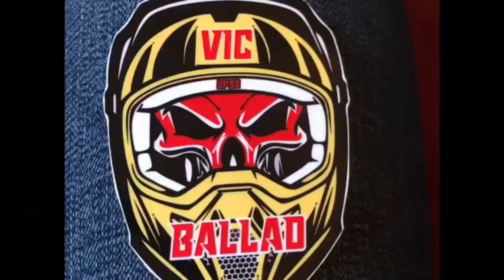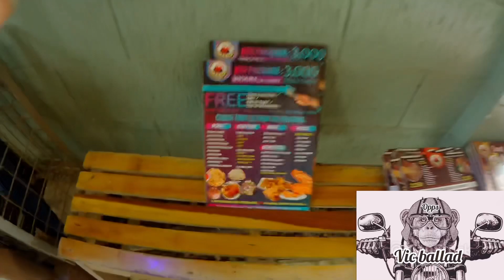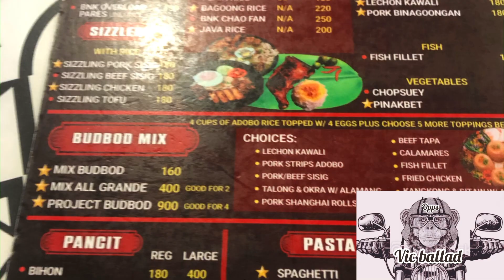BNK CAFE AND RESTO TANAY RIZAL BREAKFAST SULIT DITO /honda gtr 150 / yamaha sniper 155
Bnk resto, honda gtr,tanay rizal